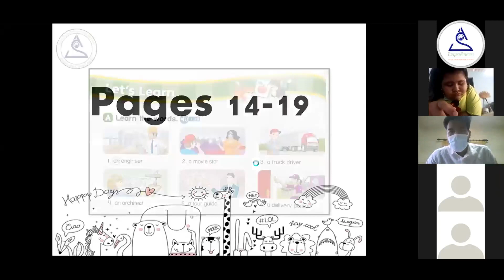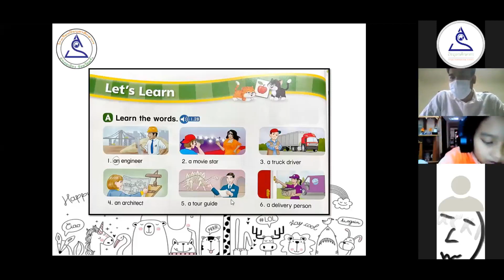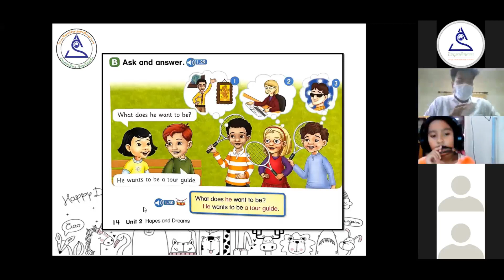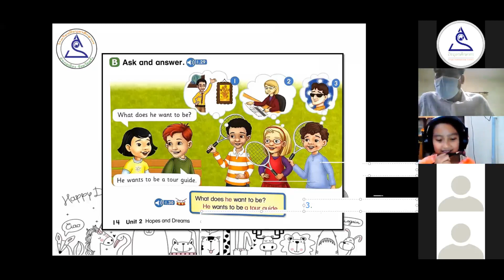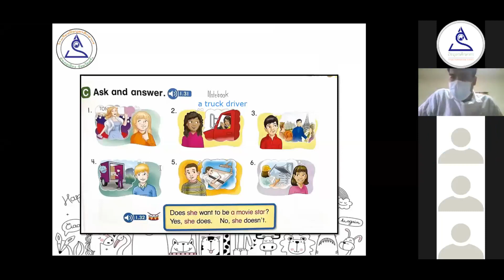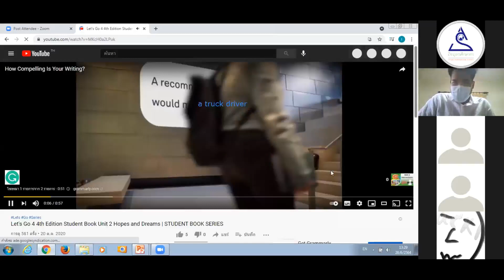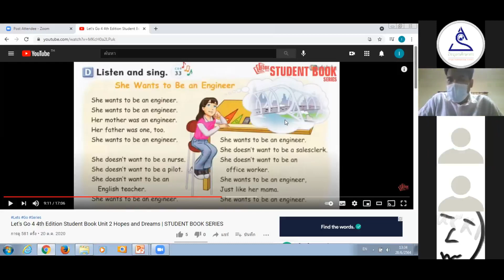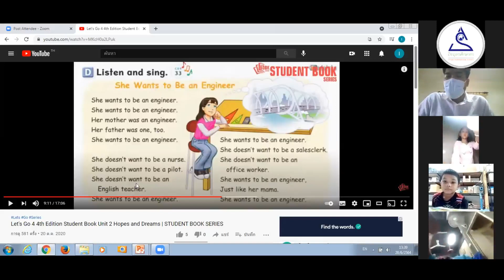English Online Class P.4 Normal : เรื่อง Vocabulary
ห้องเรียนออนไลน์วิชาภาษาอังกฤษระดับชั้นประถมศึกษาปีที่ 4 (Normal) โรงเรียนปิยบุตรศึกษากร ประจำวันที่ 28/06/2564